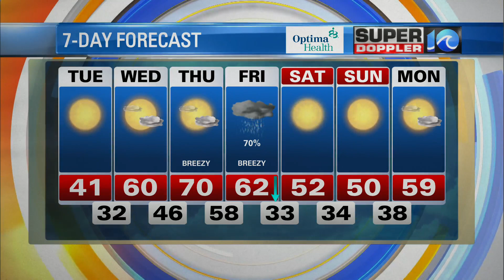WAVY Weather Afternoon Update | Feb. 15, 2022